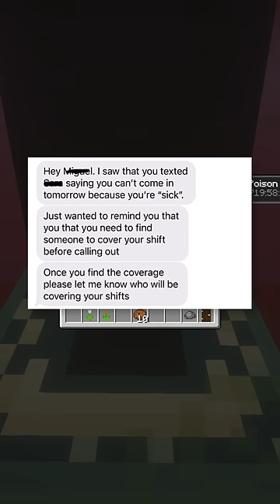bro tried to gaslight him